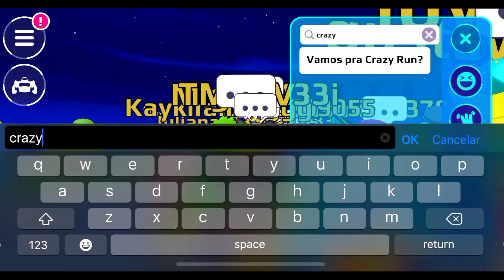PK XD UM DIA INTEIRO AO CONTRÁRIO! JOGANDO DE COSTAS O GAMEPLAY INTEIRO! PETER TOYS